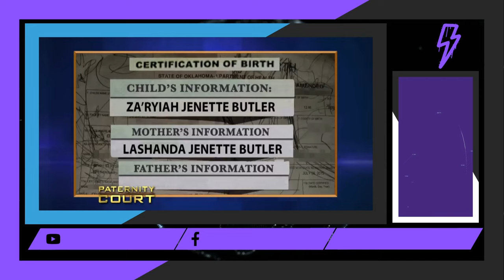Age Don't Make You A h03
Man suspects infidelity, hence he questions the paternity of his kids.
Also, be a part of the discussions in the comments, and strive to be open-minded and realistic.